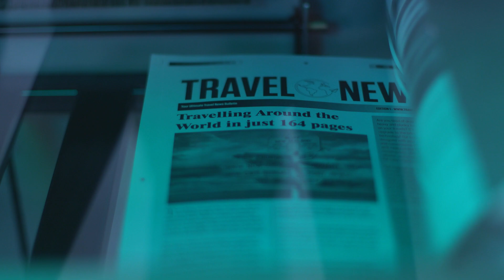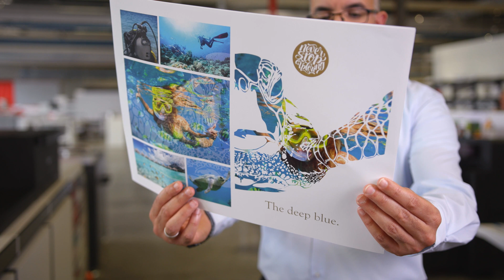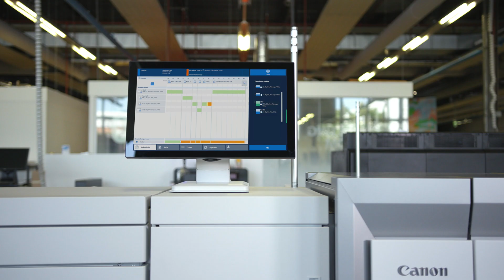PRISMAsync M10 Demo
PRISMAsync is Canon’s own developed print server that processes jobs, and monitors and controls printer functions from the heart of the engine.